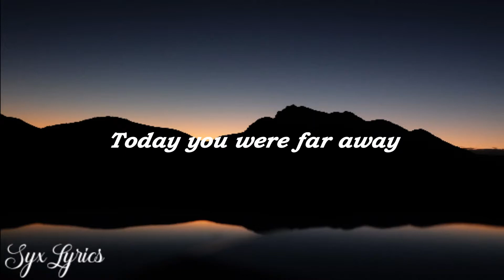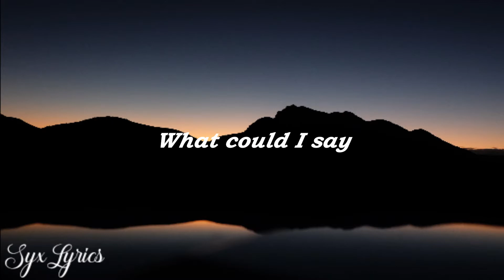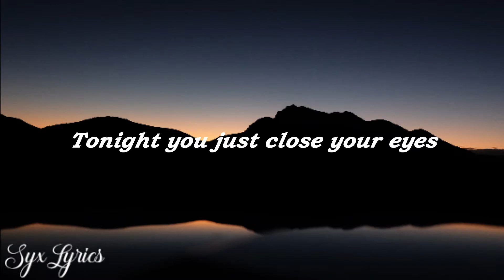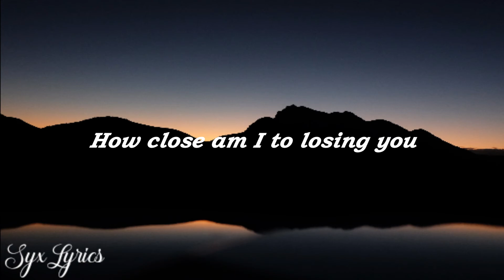The National- About Today (Lyrics)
The National- About Today

Today you were far away
and I didn't ask you why
What could I say
I was far away
You just walked away
and I just watched you

How close am I to losing you

Tonight you just close your eyes
and I just watch you
slip away

Hey, are you awake
Yeah I'm right here
Well can I ask you about today

How close am I to losing

Wallpaper: Unsplash.com